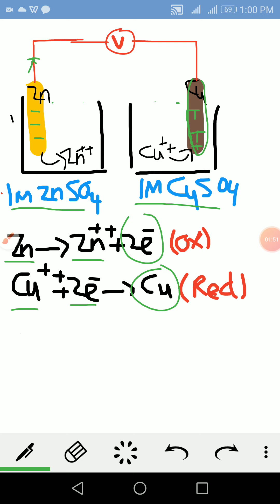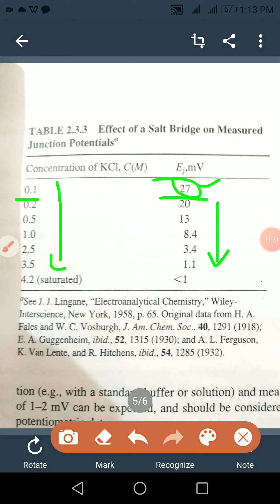How to minimize Liquid Junction potential (salt bridge)